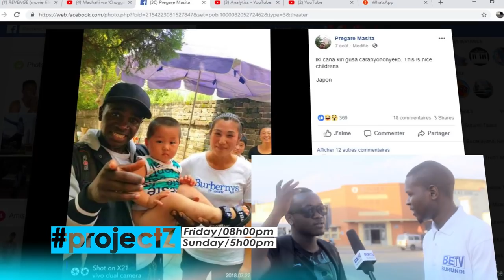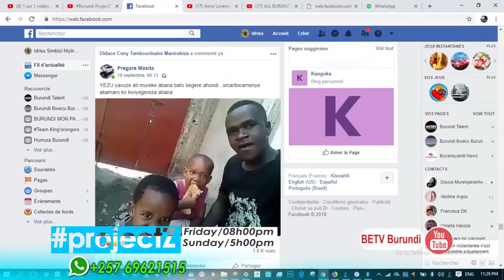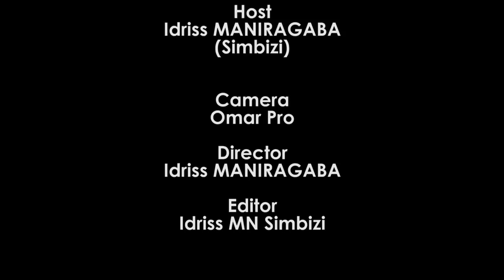Burundi projectZ p12: Pregare Masita/ JEWE ND'UMUYUWAYI